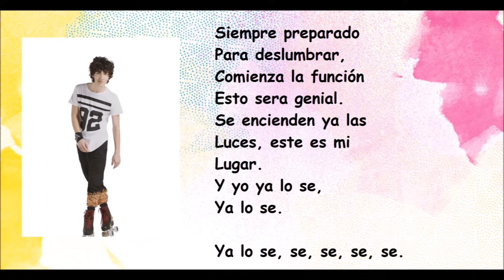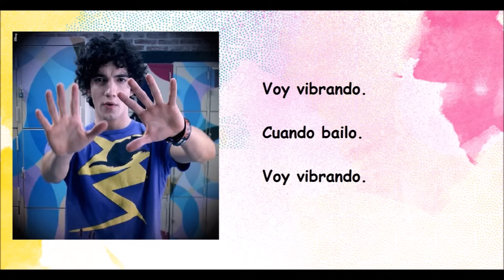Soy Luna - Cuando Bailo - Letra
La Vida Es Soy Luna ☾